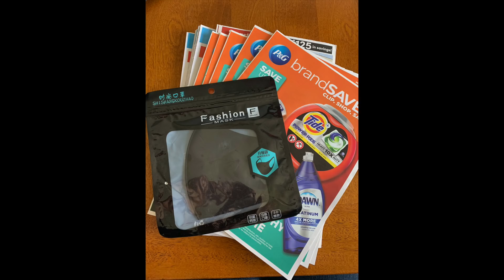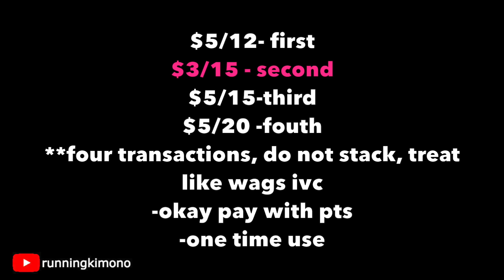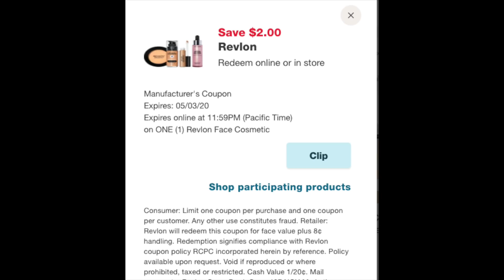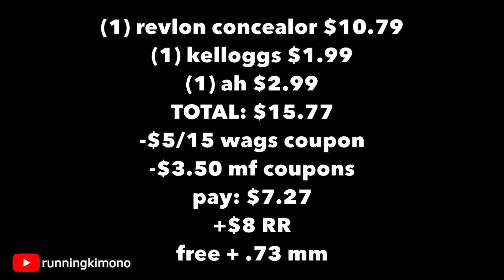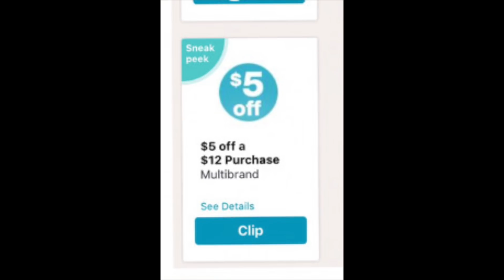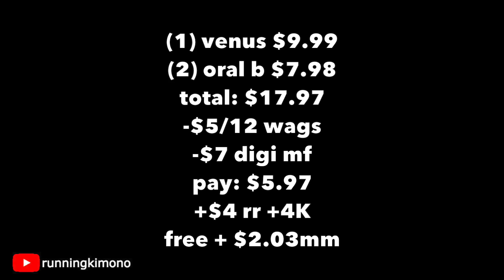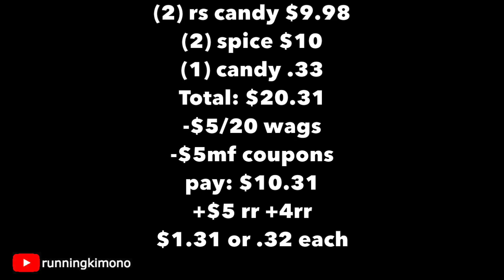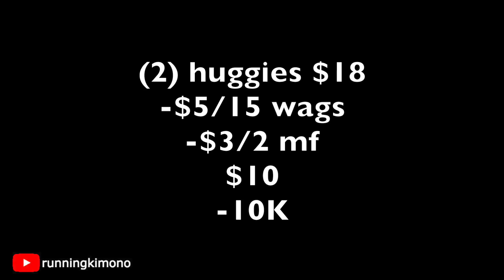Walgreens **FREE Venus + Poptarts + MORE ** until May 9!